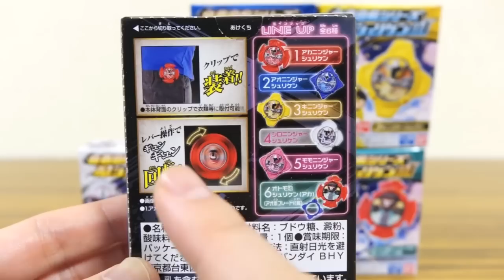ミニDX忍シュリケン!? 1個300円 食玩 装着回転シリーズ 忍シュリケン01 全6種 一気にレビュー！レバーで高速回転 手裏剣戦隊ニンニンジャー